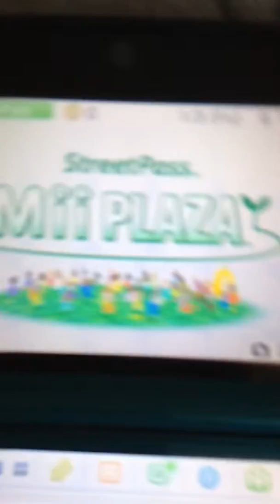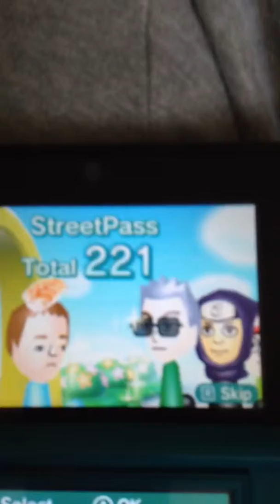Mr.Eguchi gold mii review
Remember to get him in your plaza!